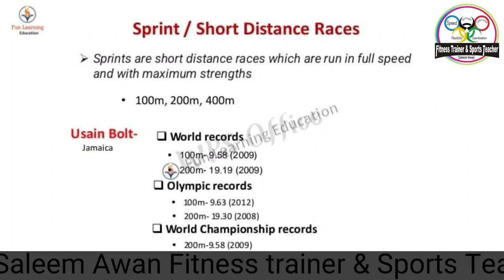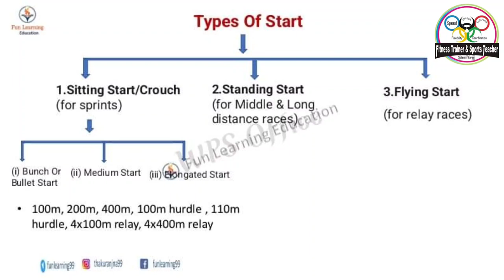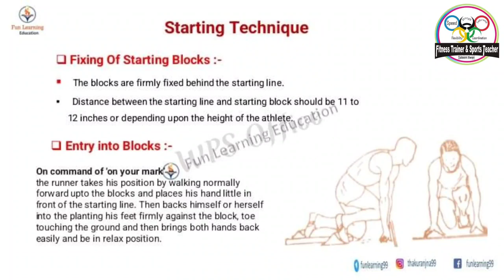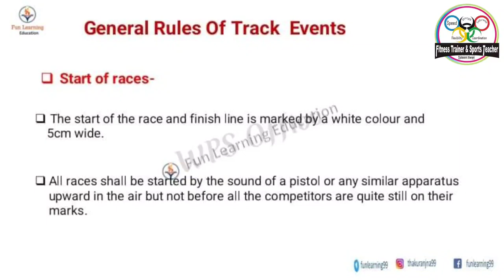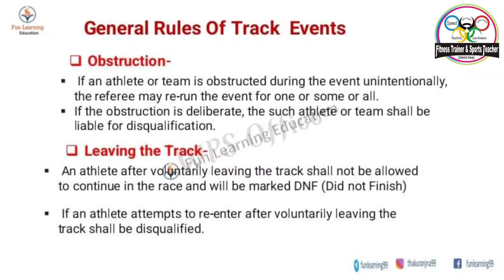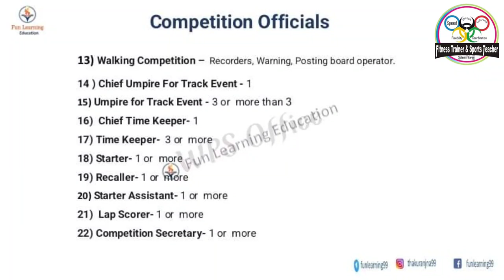Sprints|SHORT DISTANCE RACE saleemawanfitnesstrainer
A sprint is a running race. In a track and field competition there are generally three different sprint distances: 100m, 200m, and 400m. The original Olympic event, the stadion race, was a sprint of around 180m.
Experts define physical fitness as “one's ability to execute daily activities with optimal performance, endurance, and strength with the management of disease, fatigue, and stress and reduced sedentary behavior.”

► ►► Agar Ap ko Hamari Videos Pasdan aa Rahi Hain to Aap Hamari Hosla Afzai ke liye Hamare Channel ko Subscribe Karen aur Bell ICON Ko Lazmi Press Karen Take Har Aany Wali Video  Aapko Sabse   Pahle  Mile
 JAZAKLLAH..

For More Interesting updates like Facebook Page
on Or Visit Official